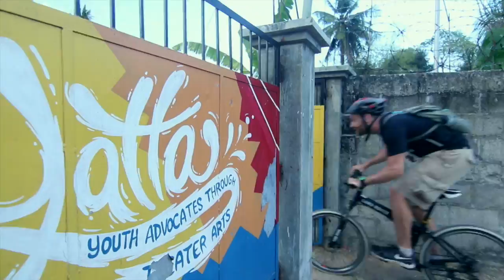Preview - Team Tapok (Waterspace - Day 9 Filipino Biking to Teams)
Meeting with Team Tapok the performing arts team!